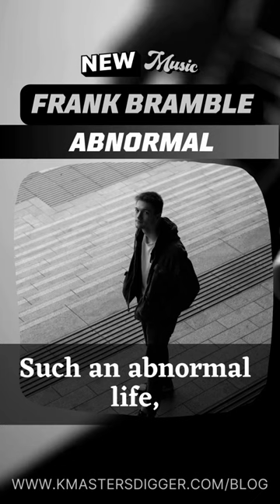An indie rock type beat by Frank Bramble celebrating the extraordinary in the ordinary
Checkout Frank Bramble's New Submission “Abnormal” You can stream the complete song on our blogpost ➡️